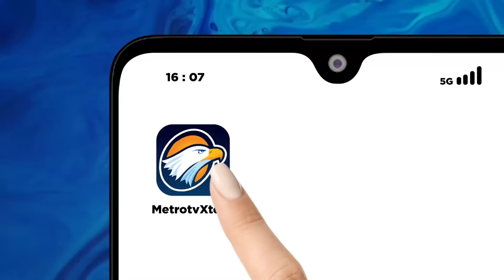NAH LOH! Kejagung Umumkan Tersangka Baru 'Kasus Timah'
MetroTV, Dugaan tindak pidana korupsi tata niaga komoditas timah di wilayah usaha izin pertambangan PT. Timah TBK. Kejagung tangkap tersangka korupsi timah, Hendry Lie telah mangkir dari 3 kali pemanggilan.